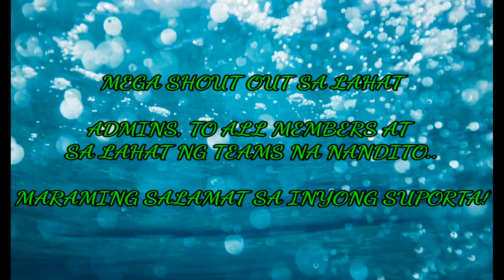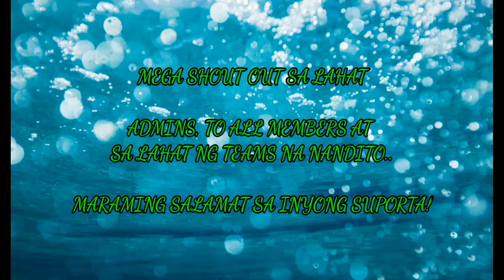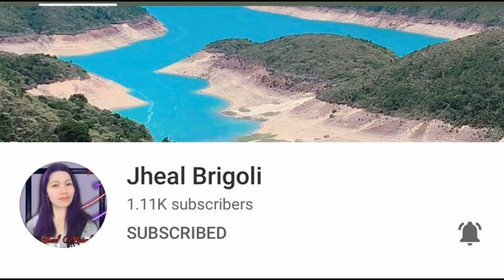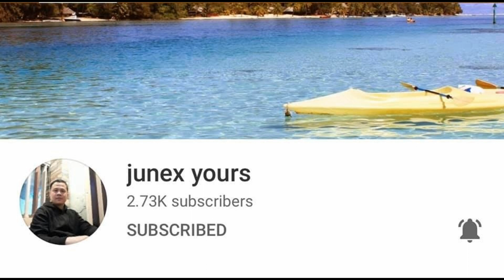HANGTUD MAY KINABUHI- Victory Band (cover by: Jess Salem) Bisaya Praise & Worship Song para sa Lahat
HANGTUD MAY KINABUHI- Victory Band
Cover by: Jess Salem

I really love singing Christian Song lalo na pag-Bisaya, All the songs of Victory Band was really amazing, Salute them All 😇😇😇
FOREVER GRATEFUL.. FOREVER BLESSED 😇🙏

A collection of Videos featuring my Song Cover, Adventures, Family, and Victories in Life. This YOUTUBE CHANNEL features most of the underrated events of a simple Filipino. I wanna show the world of being me, I hope that all My videos will be carrying hopes to inspire and educate My viewers Locally and Abroad. TO GOD BE THE GLORY!!!